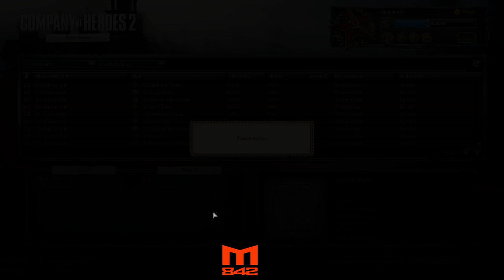CoH2 - 1v1s - Tuesday Battles!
Tuesday cometh and Magpie casteth!